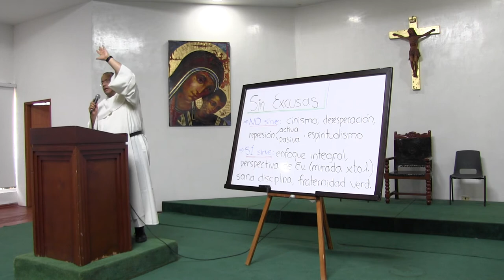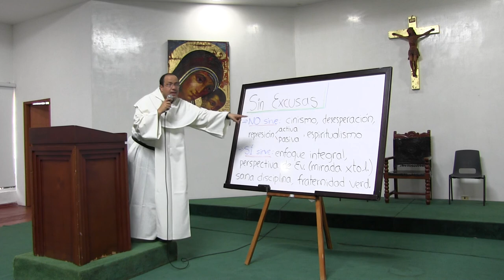Sin excusas, 07 de 10